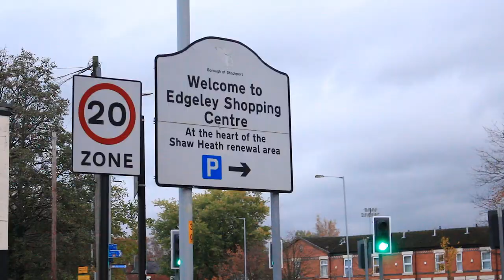StockyBox | Episode 1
So I was sat having a brew and watching TV with Derek whilst he was dipping his biscuit (no that's not a euphemism...) and I was wondering - what it would like if they filmed GoggleBox in Stockport?

Well, wonder no more as Freda and friends present "StockyBox".